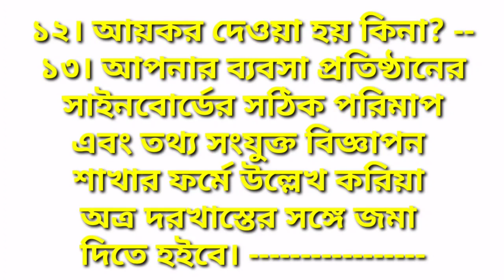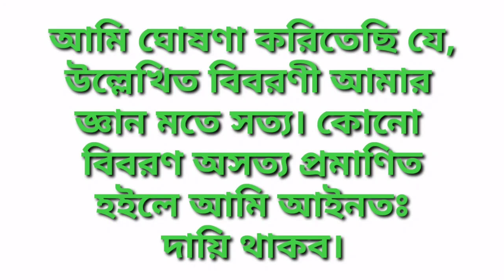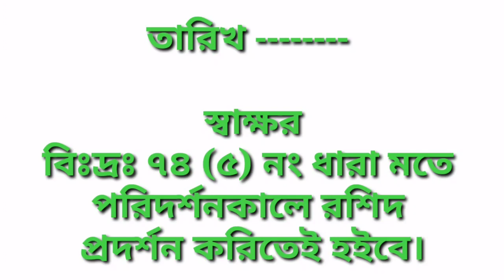ব্যবসা করতে চাইলে, যা ছাড়া হয় না। ট্রেড লাইসেন্স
এই ভিডিওতে উপস্থাপন করা হয়েছে যে, ব্যবসা করতে হলে আসলে কী কী কাগজপত্র দরকার হয়? কোথা থেকে লাইসেন্স পাওয়া যায়?

 সিটি কর্পোরেশনের একটি দরখাস্তের পূর্ণ বিবরণ উল্লেখ করা হয়েছে। তাছাড়া, বিজ্ঞাপনের জন্য বা সাইনবোর্ডের জন্য দরখাস্তটির বিষয় উল্লেখ করা হয়েছে।

This video presents what documents are actually required to do business? The original details of an application by the city corporation are mentioned.

In addition, the subject matter of the application for advertisement or signboard has been mentioned.